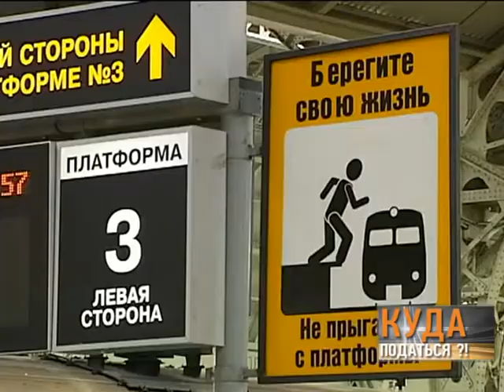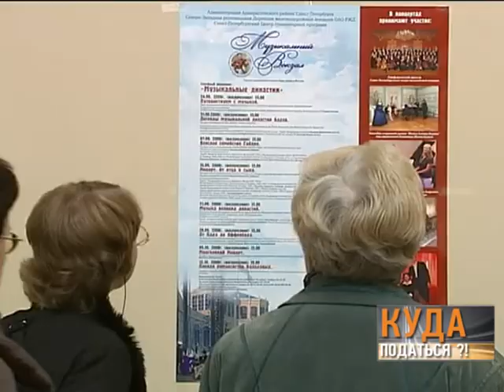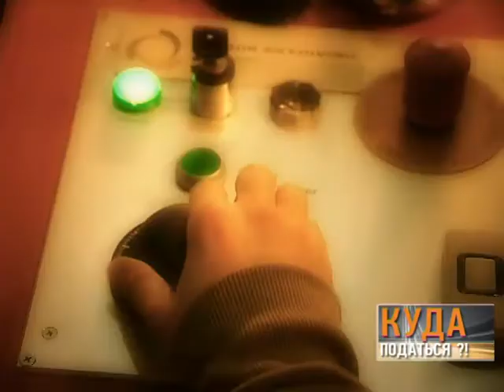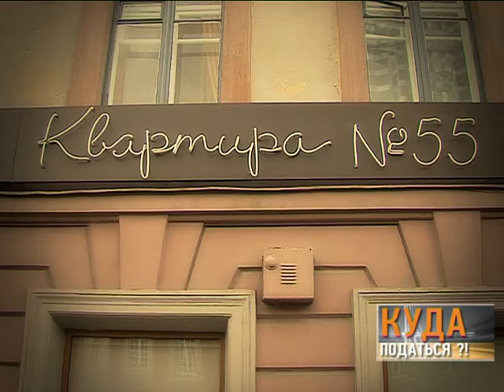Куда податься Выпуск 31